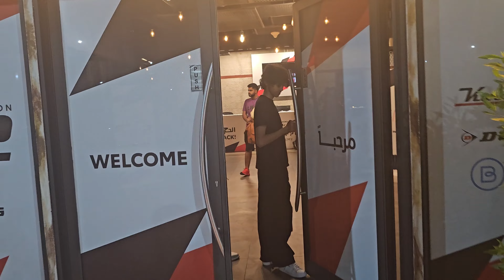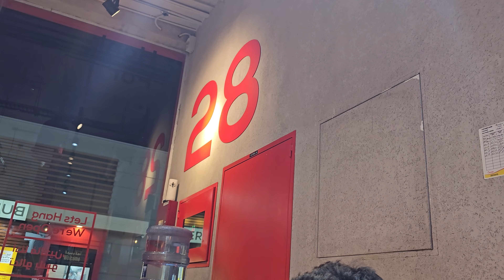Karting Town | Sharjah Karting | Nightout With Family | Fauzshabs Vlog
Karting with Ayzal

1st time we showed her track and she was super excited

Night out with Brothwrs and Fam

Places visited

Karting Town ‎
 Burger 28

Music credits

Video uploaded on 26 5 2k24